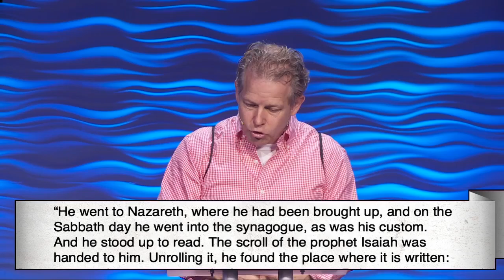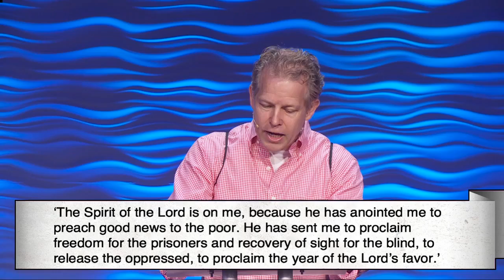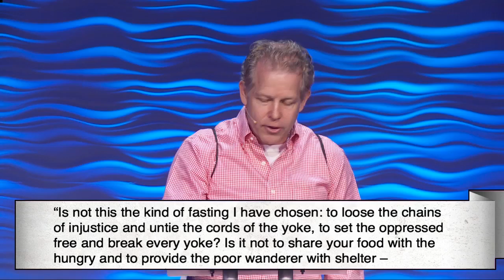Honoring Those Who Serve: People of Compassion | Pastor Andy Meade | 05/22/16